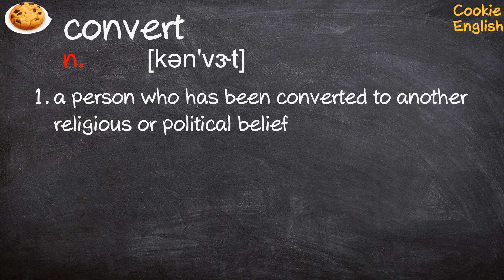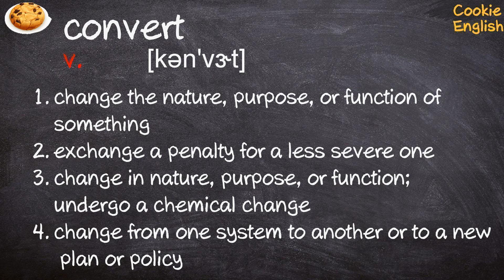Convert Pronunciation, Paraphrase, Listen & Practice